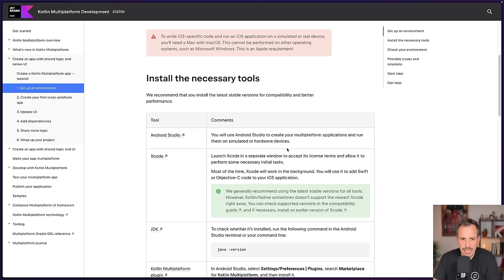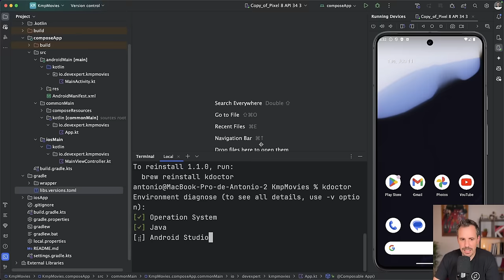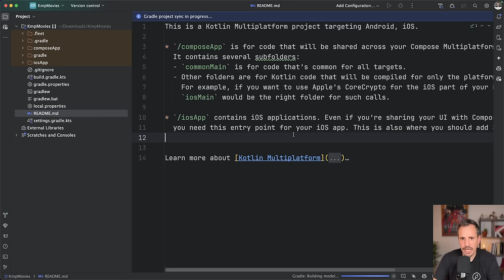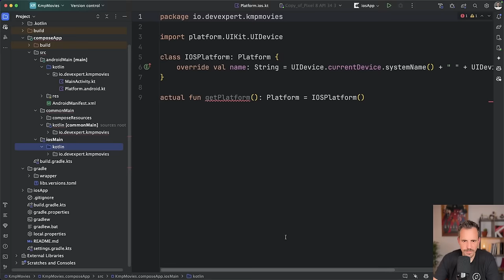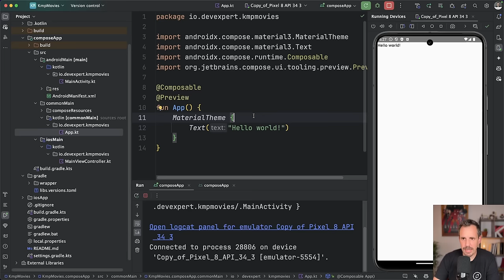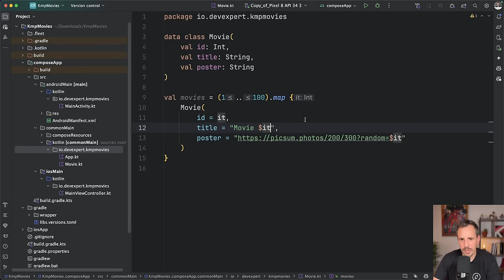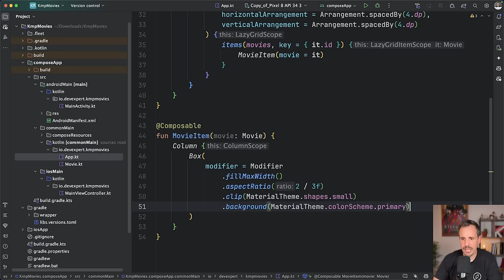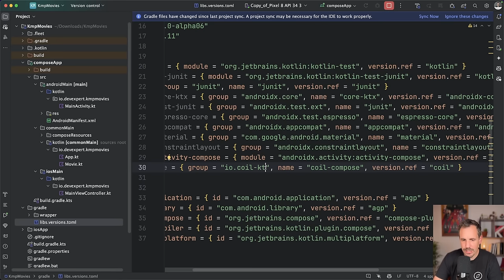Curso Completo de Kotlin Multiplatform: Desarrolla Apps para Android y iOS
💎 Descubre cómo duplicar tu salario en 6 meses como programador Android

¡Bienvenidos al curso completo de Kotlin Multiplatform! 🚀

En este curso de 3 horas, aprenderás a desarrollar aplicaciones multiplataforma con Kotlin, soportando tanto Android como iOS.

Exploraremos desde la configuración inicial hasta la implementación de características avanzadas utilizando las mejores prácticas y las herramientas más modernas.

Contenido del Curso:

00:00 Introducción
03:20 Configuración del proyecto
05:40 Creación del proyecto
12:02 Implementación de una Home sencilla
16:04 Uso de Coil en Compose Multiplatform
21:19 Implementación del Detail
29:43 StatusBar transparente en Compose Multiplatform
35:04 Navegación en Compose Multiplatform
43:10 ViewModels de Android en Kotlin Multiplatform
47:22 Ktor Client para peticiones a una API
54:36 Ktor Client Estructurar peticiones
01:05:38 Mejorando la pantalla de detalle
01:17:04 Room en Kotlin Multiplatform
01:33:09 BuildConfig en Kotlin Multiplatform
01:36:30 Koin en Kotlin Multiplatform y en Compose Multiplatform
01:50:12 Implementación de la Feature Marcar como favorito
01:55:25 Permisos y Localización en Kotlin Multiplatform
02:13:23 Conversión de los State a StateFlow
02:16:07 Integración de UI nativa en iOS con Kotlin Multiplatform
02:33:13 Mejora del uso de los ViewModels desde Swift
02:38:24 Petición de permisos desde Swift
02:42:55 Despedida

1️⃣ Hasta donde llega el ecosistema de Kotlin
2️⃣ Cómo desarrollar Apps Multiplatform
3️⃣ Te mostraré la ruta más fácil para aprender Kotlin y KMP